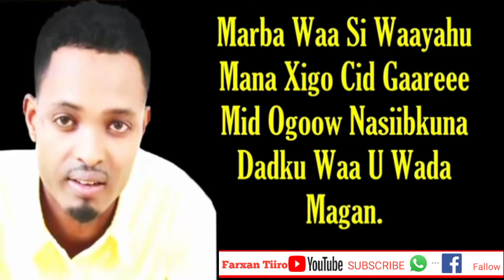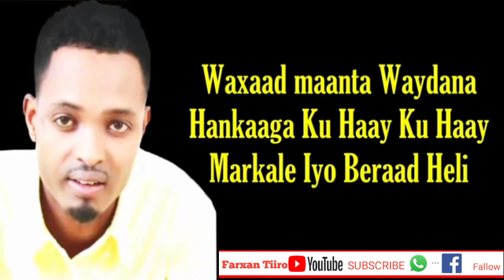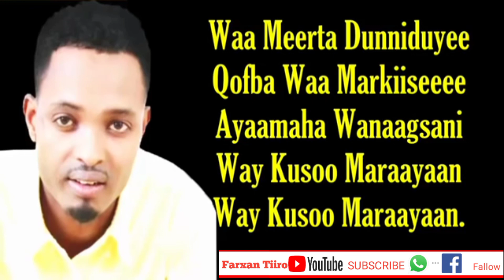zakariye Kobciye Hees Cusub | Ayaamaha | wanaagsani Way Kusoo Marayaan Xasuus